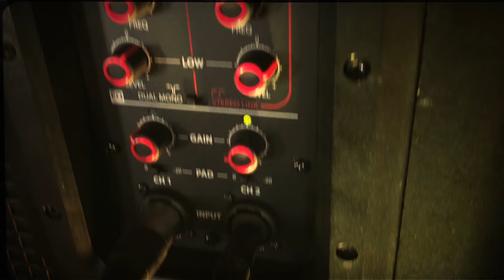I'll tell me ma - Long Beard Brothers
“Line 6 on tour with…Long Beard Brothers”

ea_drums/index.html

Song: Irish Traditional
Idea/ProducSon: Rene Schier, Andreas Juwan
Responsible for contents: Line 6 Europe/Yamaha Music Europe GmbH

Audio Produktion:
Studio 66
Ton- und Musikproduktion
Eventtechnik, Eventmanagement, Vertrieb TrigMic™

Neugasse 10
8200 Gleisdorf
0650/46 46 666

special thanks to:
Andreas Juwan, The Running Horse - Graz and „the audience“,